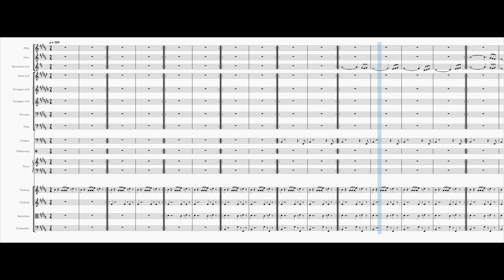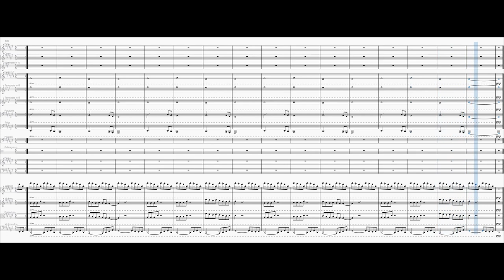u guessed it's cowgirl boots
Inspired by the vine "Cowgirl Boots"